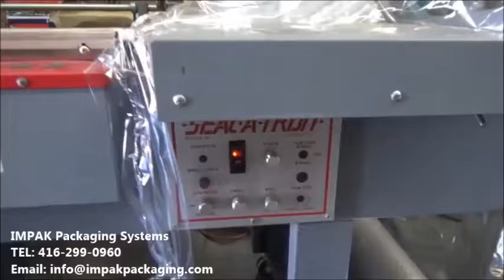Seal A Tron L Sealer TLBS 2222 And Shrink Tunnel OXST1710 Shrink Wrapping Boxes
This video features Seal A Tron L Sealer TLBS 2222 And Shrink Tunnel OXST1710 Shrink Wrapping Boxes.

Seal-A-Tron Semi-automatic "L" bar sealer TLBS-2222 is designed to cycle at speeds up to 20 packages per minute. It is equipped with heavy duty dual magnetic hold down, low level film roll holder with perforator roller, and Film clamps for stronger sealing. It features temperature compensation circuit which provides an accurate sealing temperature over a wide range of operating speeds. Machine comes complete with: dual magnet hold downs, spring loaded film clamps, counter balanced seal head, adjustable: load table, film carriage, conveyor speed, dwell/ seal time and seal temperature, lockable casters.

Seal-A-Tron OXST1710-LR15 Shrink Tunnel has a 17” x 10” tunnel passage. It features variable speed conveyor with live silicone sleeve rollers, cool down switch and heavy duty caster for better portability.

Specifications:
Seal Area - 22" Wide x 22" Long
Tunnel Passage: 17" Wide x 10" High
Power/Air: 120 Volts, 1 Phase, 12 Amps

IMPAK PACKAGING SYSTEMS
445 Milner Avenue Unit 4
Toronto, ON M1B 2K4